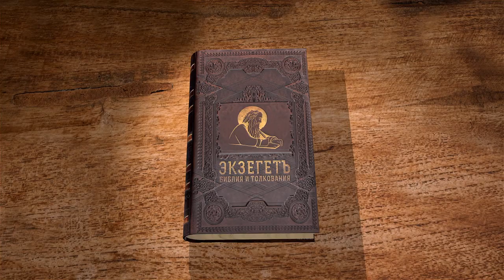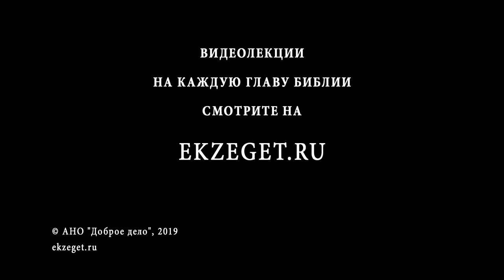Книга Бытие. Глава 45. Протоиерей Олег Стеняев. Библия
Иосиф больше уже не мог скрывать свои чувства. Он попросил выйти из комнаты всех египтян и открылся братьям. "Я — Иосиф, жив ли еще отец мой?" — рыдая, сказал он своим братьям. Братья смутились, их охватил ужас, а Иосиф продолжал: "Подойдите ко мне… я — Иосиф, брат ваш, которого вы продали в Египет; но теперь не печальтесь и не жалейте о том, что вы продали меня сюда, потому что Бог послал меня перед вами для сохранения вашей жизни". Он нежно целовал каждого, но с особенной теплотой он обнял Вениамина, любимого брата. Затем, когда он вытер слезы счастья, сказал им: "Идите скорее к отцу моему и скажите ему: так говорит твой сын Иосиф: Бог поставил меня господином над всем Египтом; приди ко мне, не медли; ты будешь жить в земле Гесем; и будешь близ меня, ты, и сыны твои, и сыны сынов твоих, и мелкий и крупный скот твой, и все твое; и прокормлю тебя там, ибо голод будет еще пять лет, чтобы не обнищал ты и дом твой, и все твое".
Весть о встрече Иосифа со своей семьей дошла до царского окружения. Фараон разрешил Иосифу перевести всех родственников и послать за ними колесницы. Иосиф сделал так, как повелел ему фараон. Кроме того, он щедро одарил дарами всю свою семью и выдал им много хлеба на дорогу. Когда сыновья вернулись в Ханаан и рассказали отцу обо всем, он сперва не поверил и убедился лишь тогда, когда увидел дары и царские колесницы. Плача от радости, он сказал: "Довольно… еще жив сын мой Иосиф, пойду и увижу его, пока не умру".